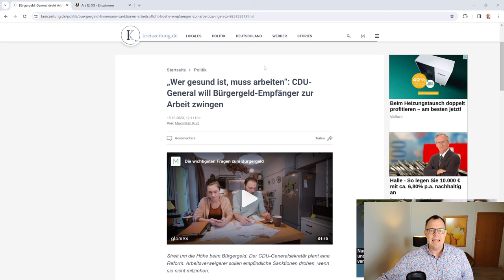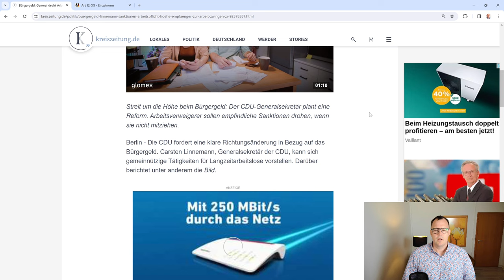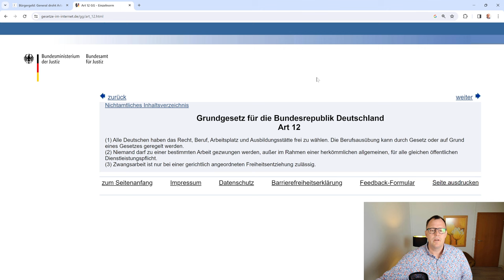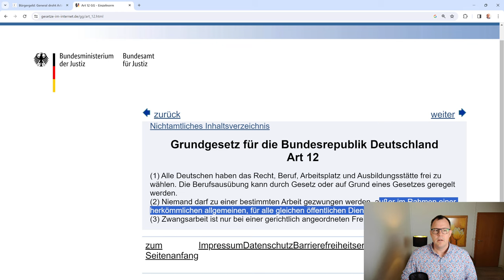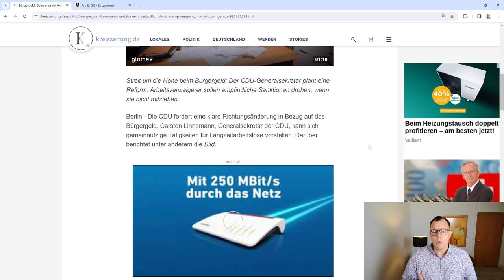Arbeitszwang für Bürgergeldempfänger: CDU-Linnemann fordert Zwangsarbeit für Arbeitsunwillige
Der CDU Generalsekretär Linnemann fordert die Einführung eines Arbeitszwanges für Bürgergeldempfänger, die nicht arbeiten wollen. Der Ton im Umgang mit Bürgergeldempfänger wird immer rauer und auch häßlicher. Zwangsarbeit-Arbeitszwang ist nach Artikel 12 Grundgesetz nicht möglich. Was steht hinter dieser Forderung! Sind Sie auch der Meinung, dass Bürgergeldempfänger zum Arbeitszwang verdonnert werden sollen, wenn sie nicht arbeiten - oder die angebotene Arbeit nicht annehmen wollen-können?